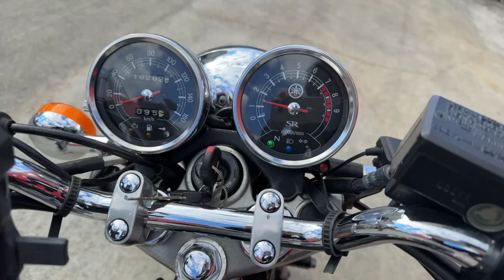SR400 2017年 中古車 バイクショップ名:エナジーモータースタイル 伊丹市本店